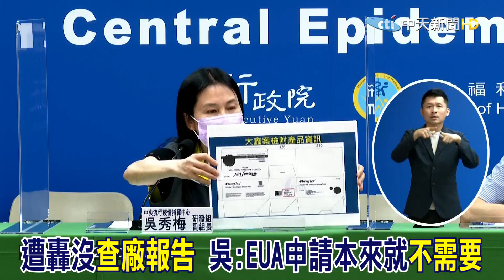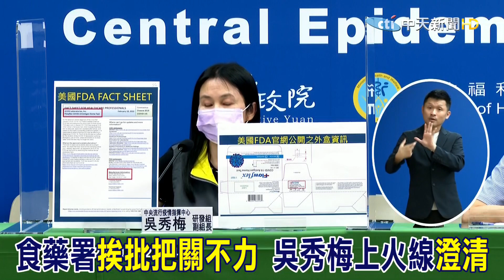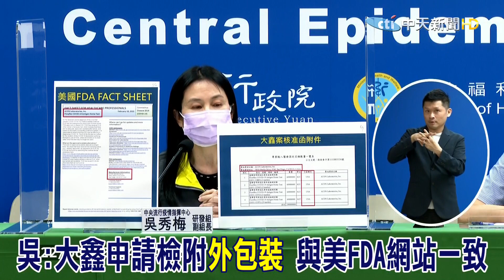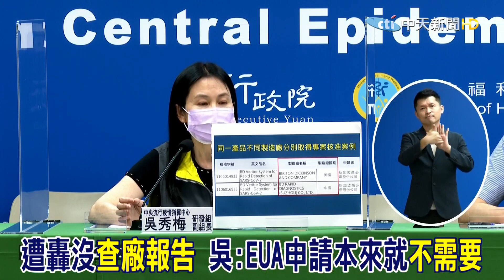挨批"富樂快篩"把關不力 吳秀梅上火線再甩鍋?!